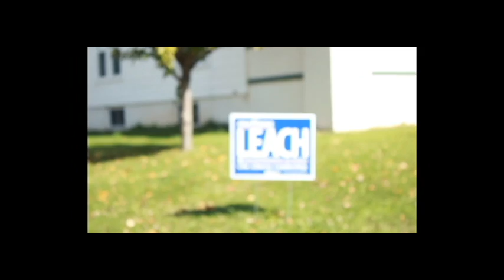College Student For Melissa Leach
Billy Talty is an Evangel University student who wants Melissa Leach to continue fighting for him; see his Story!